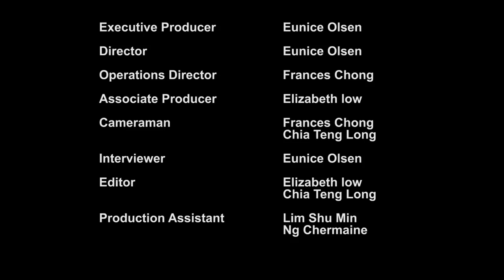Giving adult beginners a safe space to learn music | Janelle Kam | WomenTalk Pulse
Are you a music lover who has no musical background but has always wanted to learn how to play an instrument? Fret not, as we speak with Janelle Kam, the founder of da ka:po Late Starters Orchestra for this week's episode of WomenTalk Pulse. Janelle established da ka:po with the vision of giving adult beginners a safe and non-judgemental space to pick up music. She herself made a career switch in 2000 to pursue her passion in music by learning how to play the cello and becoming a professional cellist. Through the orchestra, Janelle wants to show others that contrary to popular belief, it's never too late for anyone to learn how to play an instrument, and that music is open to all!